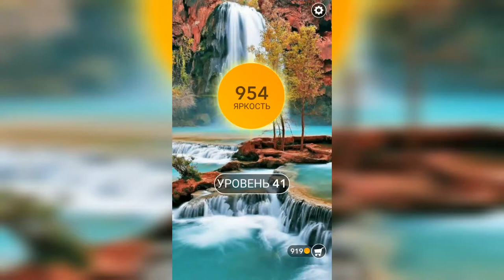Word / Слово Крест: Поиск русского кроссворда / Уровень 41